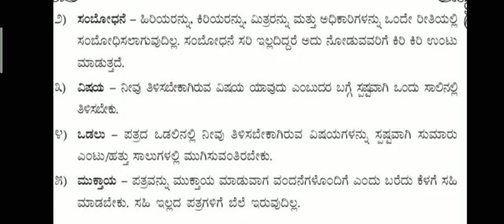CBSE CLASS 9 Kannada grammar letter writeing l ಕನ್ನಡ ವ್ಯಾಕರಣ ಪತ್ರ ಲೇಖನ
CBSE Kannada
Kannada grammar
Kannada letter writeing
model letter
Kannada nadu nudi
Ncert Kannada
ಕನ್ನಡ ವ್ಯಾಕರಣ
ಪತ್ರ ಲೇಖನ
ಮಾದರಿ ಪತ್ರಗಳು
ಕನ್ನಡ ನಾಡು ನುಡಿ